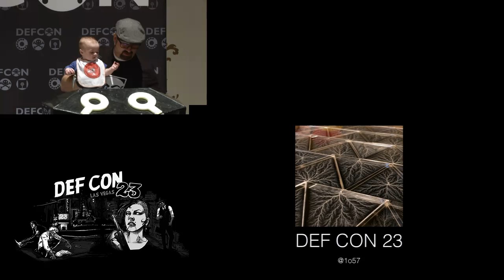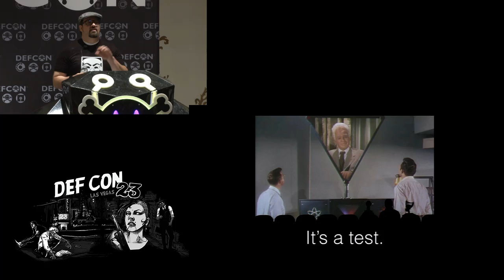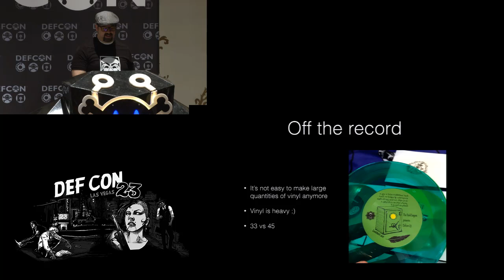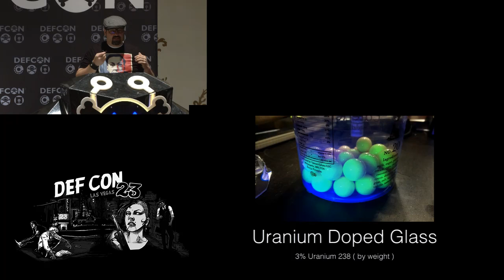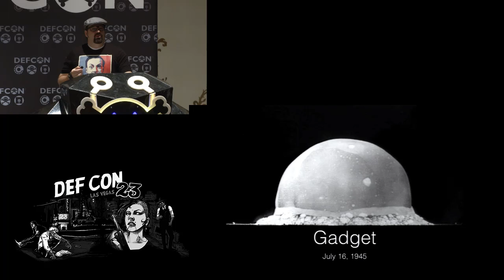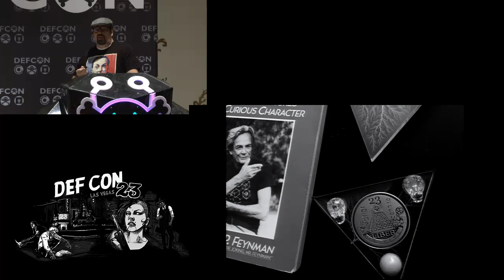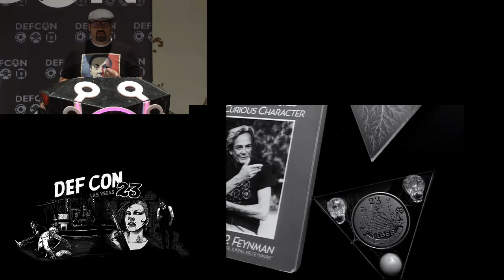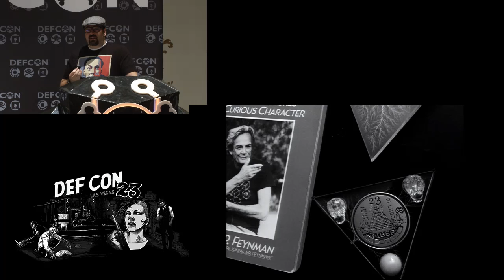DEF CON 23 - DT and 1057 - Welcome to DEF CON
opening ceremonies at DEF CON 23